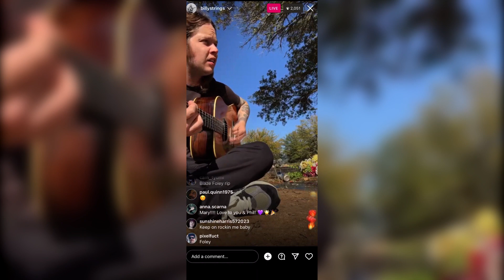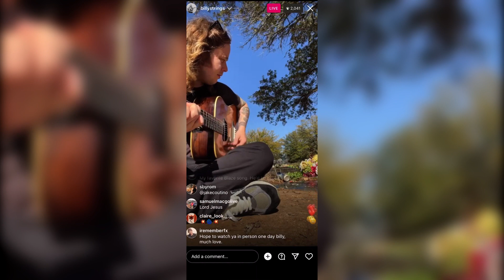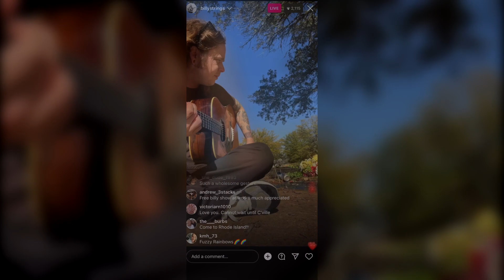Billy Strings - Let Me Ride in Your Big Cadillac (Tribute to Blaze Foley)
Let me ride in your Cadillac Cover